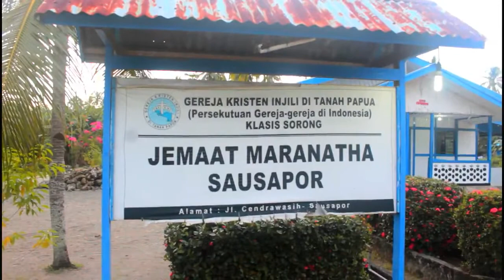Kpkc sinode kunjungan tambrauw